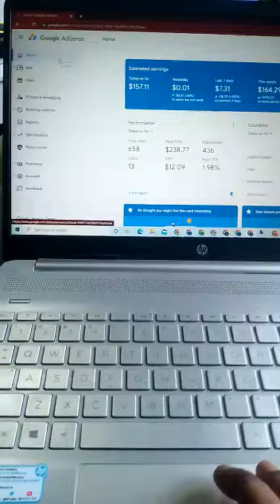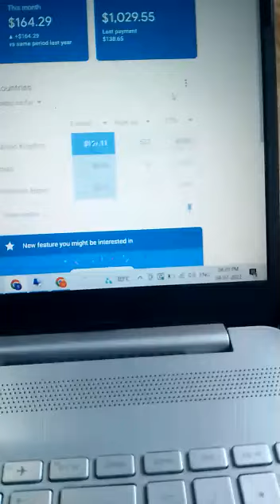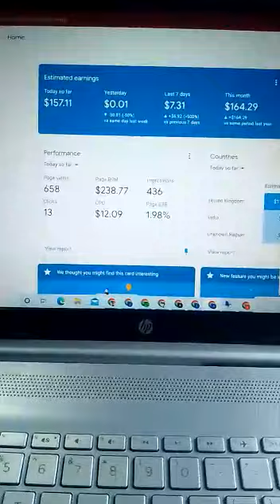Google Adsense Earnings Live Proof || My Blog Earnings From Adsense